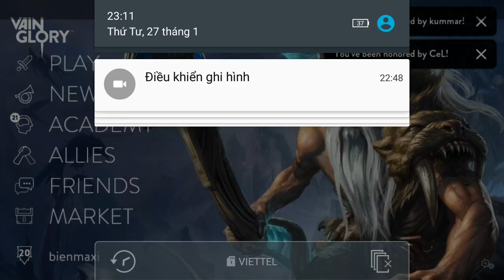Vainglory e538 Mr Bean